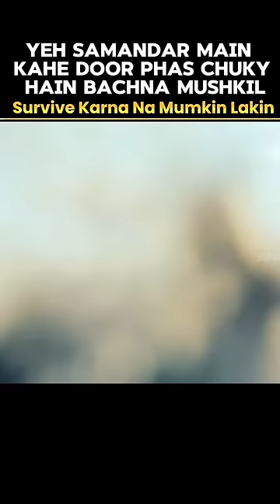Survive Karna Na Mumkin But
Bollywood movies , Movie shorts , movie explain in Hindi, short movie explanation, movies explanation, Movies deep review, movies talk, movies details, Hollywood movie explain